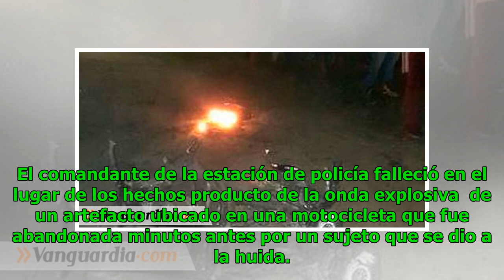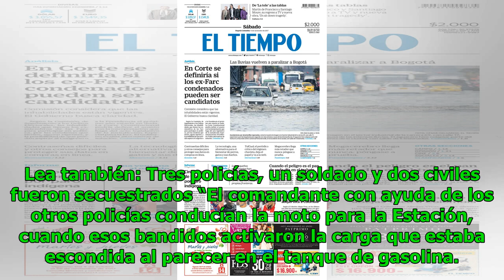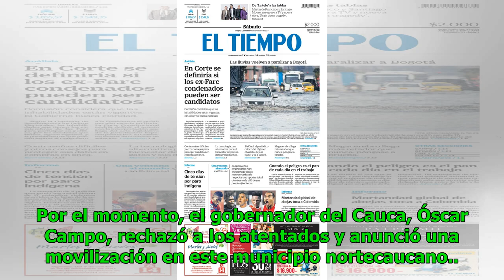Un policía muerto y tres heridos tras ataque en el norte del Cauca Noticias 24/7